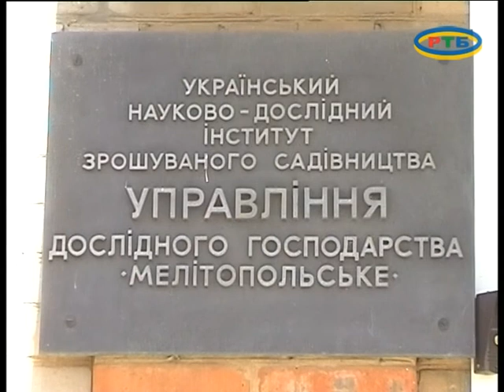MELITOPOLWINA 19 04 14